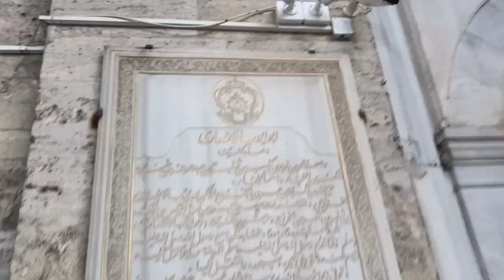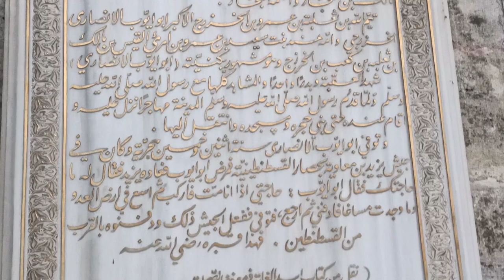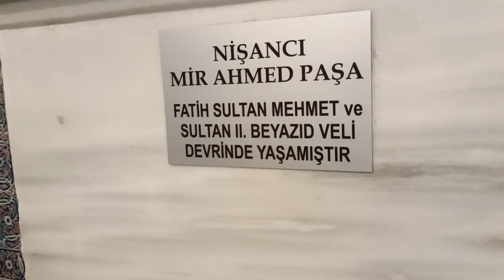Tomb of Hazrat Ayub Ansari (RA) & Ayub Sultan Mosque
Tomb of Hazrat Ayub Ansari (RA) & Ayub Sultan Mosque. Hazrat Ayub Ansari was one of the companions of the Prophet (peace be upon him). The first person to stay in the house after the prophets migration to Medina was Ayub Ansari (RA)